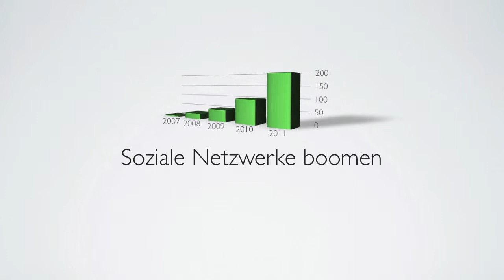Social media Marketing WupperMarketing